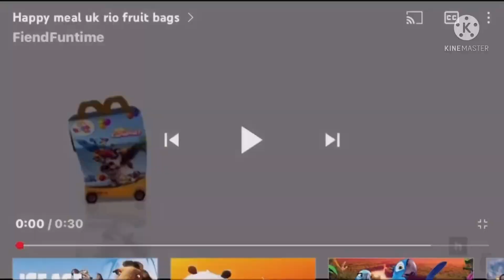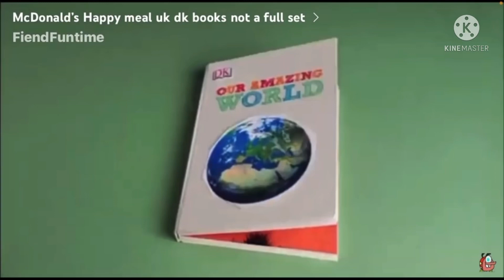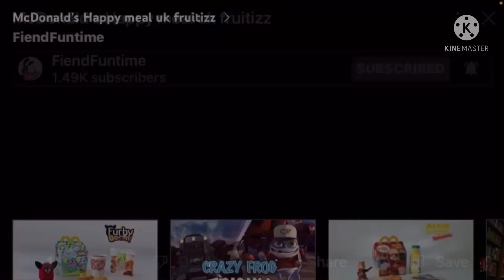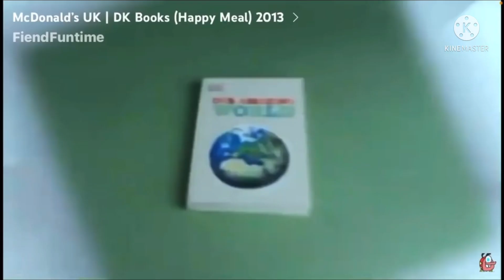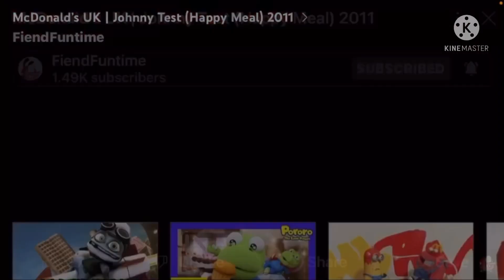Funny Happy Meal Adverts